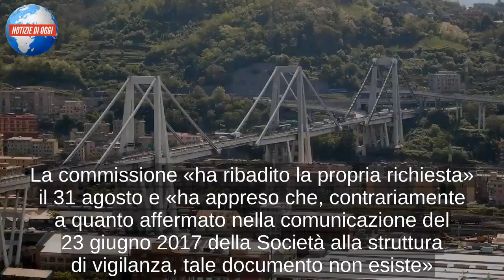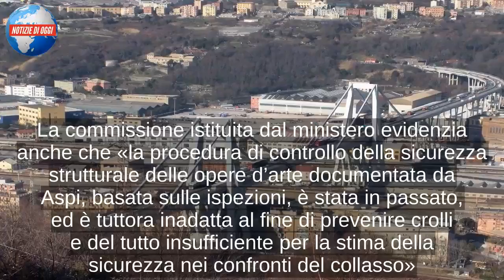Ponte Genova, la commissione tecnica: il rischio crollo «era evidente»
Il rischio di crollo del Ponte Morandi a Genova era evidente già negli anni scorsi, e ancor più lo era nel progetto di retrofitting di Autostrade del 2017. Eppure il concessionario ha sottovalutato l’«inequivocabile segnale di allarme», ha «minimizzato o celato» la gravità della situazione al Ministero delle Infrastrutture (Mit), e «non ha adottato alcuna misura precauzionale a tutela dell’utenza». È quanto si legge nelle durissime conclusioni della relazione della Commissione ispettiva del Mit, presieduta dall’ingegner Alfredo Principio Mortellaro, nominata dal ministro Danilo Toninelli subito dopo il crollo del 14 agosto. La relazione è stata pubblicata pochi minuti fa sul sito del Mit.

Crollo ponte Morandi, si sposano due sfollati: «Casa nostra è stare insieme»

Nessuna valutazione di sicurezza

Nella relazione si evidenzia inoltre che la valutazione di sicurezza del viadotto Polcevera richiesta ad Autostrade per l’Italia «non esiste, non essendo stata eseguita la valutazione di sicurezza del viadotto Polcevera». La commissione «ha ribadito la propria richiesta» il 31 agosto e «ha appreso che, contrariamente a quanto affermato nella comunicazione del 23 giugno 2017 della Società alla struttura di vigilanza, tale documento non esiste». Per quanto riguarda infine le funzioni consultive svolte dal Comitato tecnico del provveditorato - si legge -«emerge, nel caso concreto, che esse non si sono potute espletare in modo compiuto a causa della omissione della segnalazione delle criticità non riportate con la dovuta evidenza negli elaborati progettuali presentati da Aspi».

Genova, Ponte Morandi: le foto inedite scattate pochi minuti dopo il crollo

Ispezioni inadatte a prevenire crolli

La commissione istituita dal ministero evidenzia anche che «la procedura di controllo della sicurezza strutturale delle opere d’arte documentata da Aspi, basata sulle ispezioni, è stata in passato, ed è tuttora inadatta al fine di prevenire crolli e del tutto insufficiente per la stima della sicurezza nei confronti del collasso».«Sino al 1994 sono state sostenuti prevalentemente costi strutturali. Dopidichépare che non siano state effettuate spese strutturali sino al 2005». Dal 2005 ad oggi la spesa per gli interventi strutturali è di 440mila euro. «Nonostante la vetustà dell’opera e l’accertato stato di degrado, i costi degli interventi strutturali fatti negli ultimi 24 anni, concentrati negli ultimi 12, sono trascurabili», continua la lunga relazione.

Renzo Piano, il progetto per ricostruire il ponte di Genova